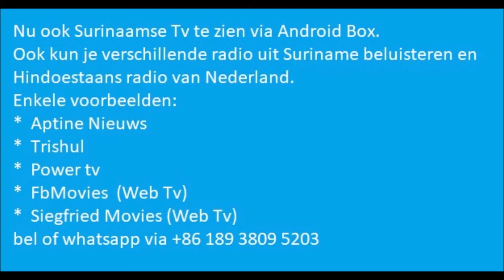Cultuurhuis Afl 16 Geeta Girdhar